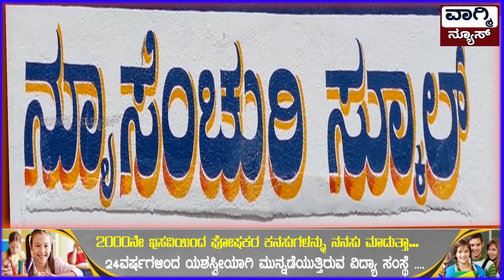JDS ಅಭ್ಯರ್ಥಿಯ ನಾಮಪತ್ರ ಸಲ್ಲಿಕೆಗೆ ಹರಿದು ಬಂದ ಜನಸಾಗರ @jds mla filed nomination papers